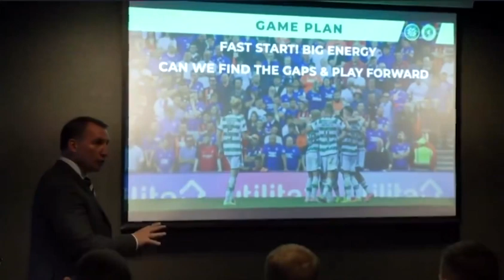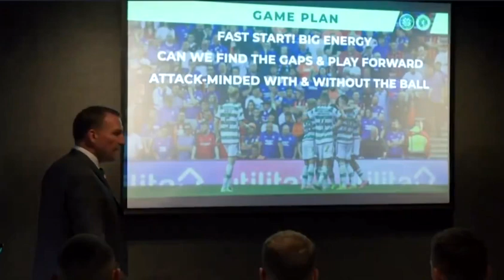By any means necessary💚